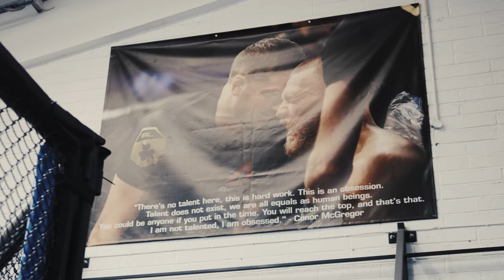UNCHAINED with SBG Ireland's Coach John Kavanagh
Coach Kavanagh has had a superlative roster of record-building monumental fighters like Conor McGregor and James Gallagher.

John is a BJJ black belt and progressive coach that established SBG Ireland and works off the foundation of martial arts, implementing it uniquely into each of his students.
📍: SBG Ireland
🎙: Hans Molenkamp